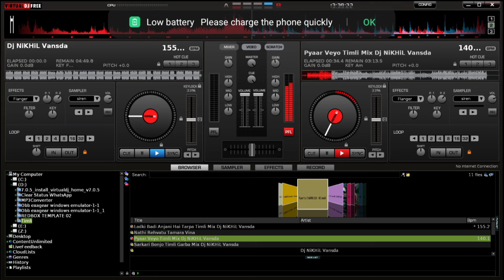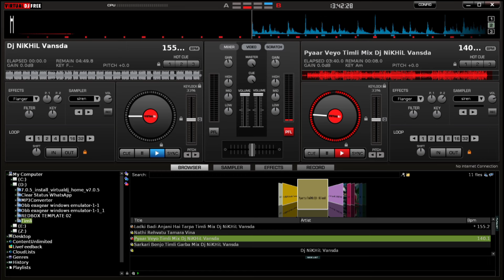Pyaar Veyo [ New Aadivasi Song 2024 ] Timli Mix Dj NiKHiL Vansda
🙋‍♂️. Hello Friends my name is Nikhil Sb And you are on ‎@Dj N Series Dholki Mix.

Present By. - Dj Nikhil Vansda

🎼 Song :-  Pyaar Veyo

🎤 Singer :-

✍️ lyrics :-

🕺 Actor :-

💃 Actress :-

🎧 Remix :- Dj NiKHiL Vansda

🎧 Remix :-

🥁🎚️ :- Timli Mix

📀 Music Director :-

🎛 Mixing :-

🎬 Video :- Avee Player

📽️ Video Story : -

🖨 Thumbnail :- Dj NiKHiL Vansda

🎞 Original :-

▬▬▬▬▬▬▬‡ Notice ‡▬▬▬▬▬

यह चैनल किसी गलत उपयोग के लिया नहीं बनाया गया है अगर मैंने आपका कोई गाना अपलोड किया है और यदि आप इसे हटाना चाहते हैं तो यहाँ कुछ करने से पहले हमसे सीधे संपर्क करें - आपके गाने को हटा दिया जायेगा - ईमेल के माध्यम से मुझसे संपर्क करें या यूट्यूब निजी मैसेजिंग सिस्टम।

या आप हमें 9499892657 पर  Phone📲 कर सकते हैं॥